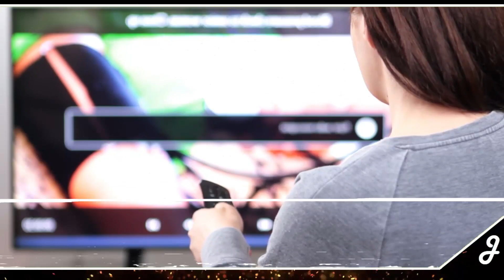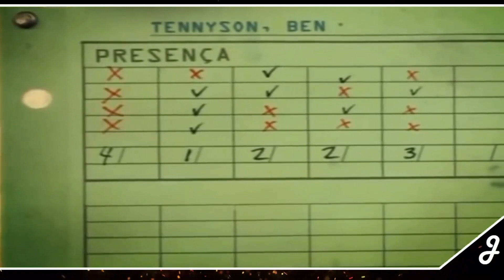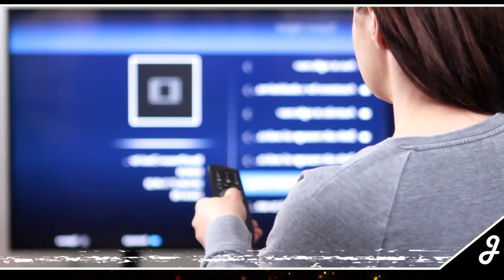La MEJOR ÉPOCA para la animación | El Renacimieno animado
Besto decada
ハンサムな一日を
Si estás leyendo ésto, comenta: De qué hablas ctmre, Shrek se estrenó en la década pasada.